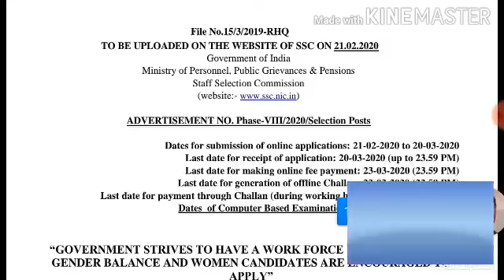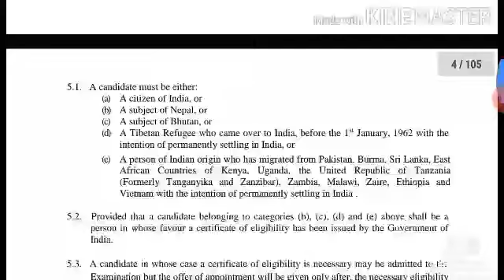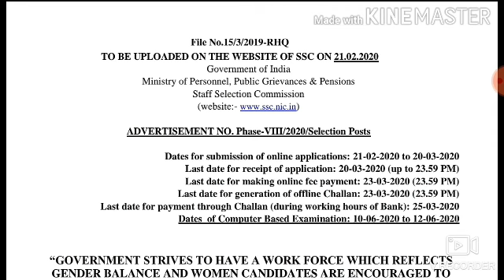Ssc phase viii recruitment 2020 online apply all India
Koch YouTubers mix - channel
bebika Koch